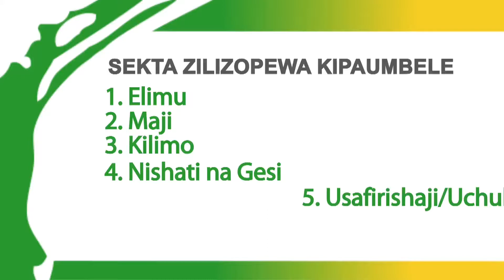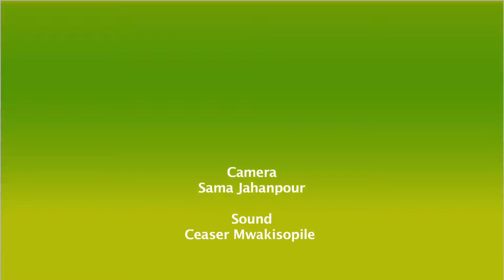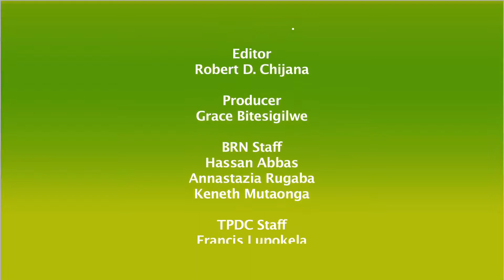BRN GAS PROJECT